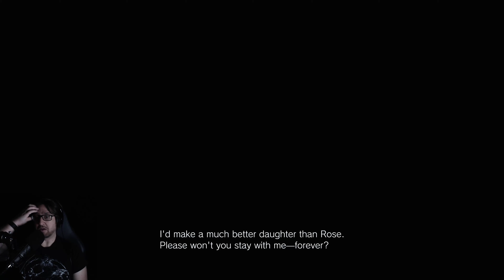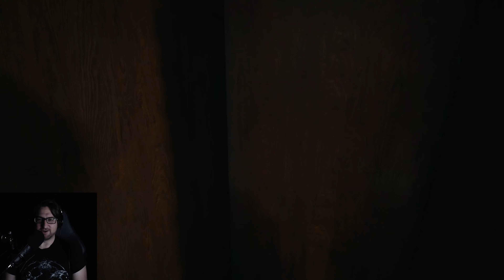Resident Evil Village Part 6 // House Beneviento // PS5 4k 60fps Let's Play Stream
In Resident Evil Village Part 6 I hope you like dolls and babies!

The next generation of survival horror rises in the form of Resident Evil Village, the eighth major entry in the Resident Evil series. With ultra-realistic graphics powered by the RE Engine, fight for survival as danger lurks around every corner.

free from their past nightmares. Just as they are building their new life together, tragedy befalls them once again. When BSAA captain Chris Redfield attacks their home, Ethan must once again head into hell to get his kidnapped daughter back.